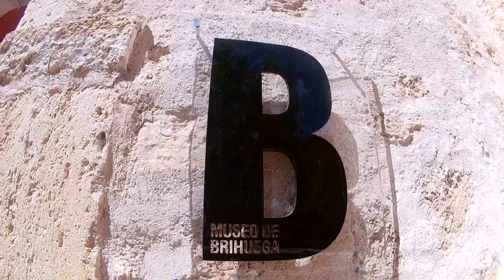💜 Campos de LAVANDA💜 El paraíso MORADO que NO CONOCES de Guadalajara ESPAÑA Brihuega . Lavander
Con mas de 1.000 hectáreas de campos de lavanda Brihuega conquistó nuestros corazones morados.

Coméntanos si has estado en algún campo de Lavanda

Tentendo - Ghost (feat. Blasko)